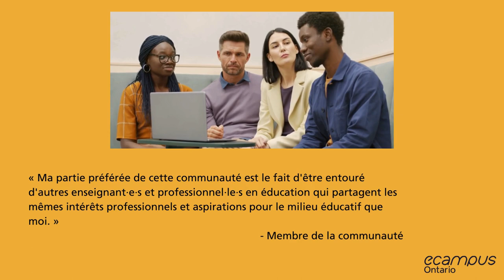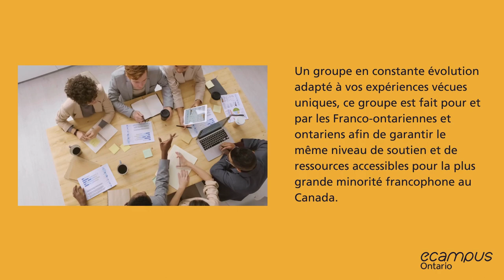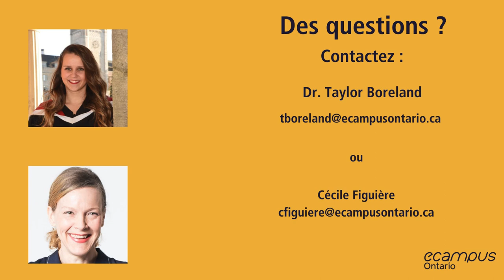Communauté de pratique franco-ontarienne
Présentation de la communauté de pratique créée pour et par la communauté de professionnel·le en éducation postsecondaire en Ontario.